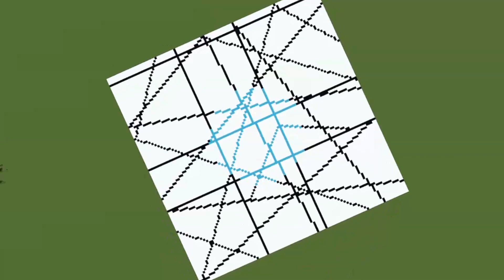Probé Ilusiones Ópticas De Nivel 1 A Nivel 100